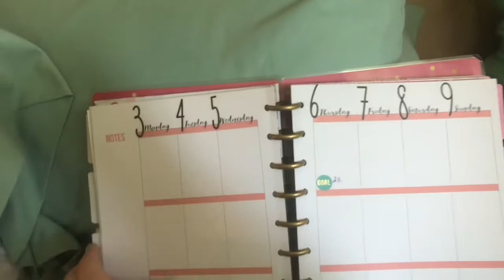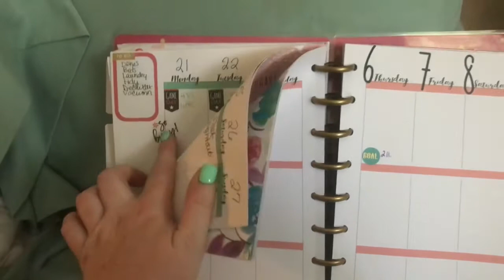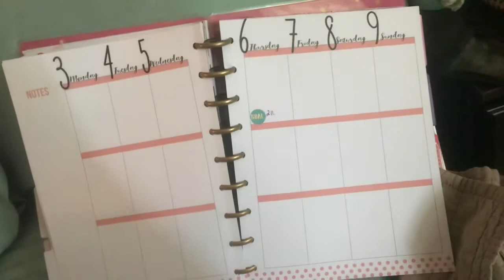CLEAN WITH ME || MY DAILY CLEANING ROUTINE || MOTIVATION SPLEEP CLEAN WITH ME || VLOG STYLE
Dyson V8 Animal Cordless Stick Vacuum Cleaner

Downy Unstopables In-Wash Scent Booster Beads, Fresh Scent, 750 g - Packaging May Vary

Arm & Hammer Plus OxiClean HE 3-in-1 Laundry Power Paks, 50 Count

Bounce Fabric Softener Sheets, Outdoor Fresh, 240 Count

Instagram. ashleythehomemaker

If interested in my bows
Kireks’ bows